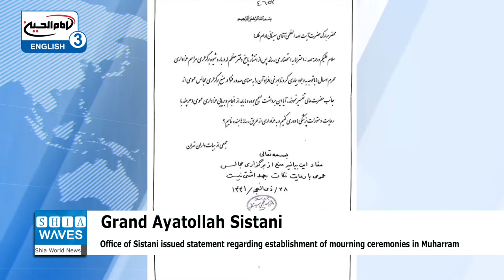New religious inquiry for Grand Ayatollah Sistani on establishment of mourning ceremonies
The office of the religious authority, His Eminence, Grand Ayatollah Sayyed Ali al-Husseini al-Sistani, explained the statement issued recently in Najaf regarding the establishment of mourning ceremonies for Imam Hussein, peace be upon him, in the coming month of Muharram.
The office of the Sistani Religious Authority in the holy city of Qom, Iran, responded to a religious inquiry sent by organizers of Husseini processions in Tehran regarding the methods of holding the mourning ceremonies and processions in Muharram in presence of the Covid-19 pandemic.
 The statement was issued days ago from Najaf.
The response to the inquiry came, "The statement issued from Najaf does not prohibit the establishment of mourning ceremonies while adhering to health instructions."
On July 30, the office of the Sistani Religious Authority issued instructions regarding the establishment of rituals during the blessed month of Muharram.